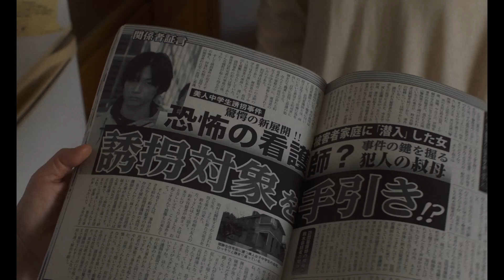L'INFIRMIÈRE de Kôji Fukada l Bande-annoce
Au cinéma en Tunisie à partir du 5 août.

L'INFIRMIÈRE, un film de Kôji Fukada
Avec Mariko Tsutsui, Mikako Ichikawa, Sosuke Ikematsu

SYNOPSIS
Ichiko est infirmière à domicile. Elle travaille au sein d'une famille qui la considère depuis toujours comme un membre à part entière. Mais lorsque la cadette de la famille disparaît, Ichiko se trouve suspectée de complicité d'enlèvement. En retraçant la chaîne des événements, un trouble grandit: est-elle coupable? Qui est-elle vraiment?